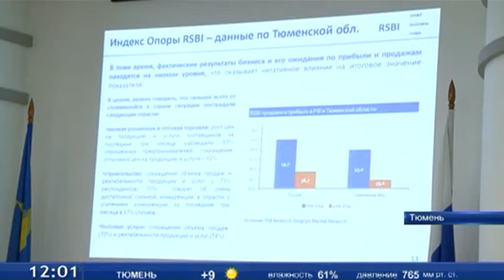В Тюменской области отмечен рост деловой активности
На общем фоне экономического спада в России, в Тюменской области, наоборот, наблюдается рост деловой активности. Такие данные получили благодаря опросу бизнесменов в 19 субъектах. В частности, у региона нет проблем с кадрами и доступностью финансирования. Предложения об улучшении бизнес-климата накануне обсудили бизнесмены и представители власти. Затронули вопросы не только финансовой, но и правовой поддержки предпринимателей. Предложения об улучшении бизнес-климата в регионе будут направлены в адрес губернатора области. В приоритете налоговые новации, доступность финансов и упрощение процедуры получения госзаказов.